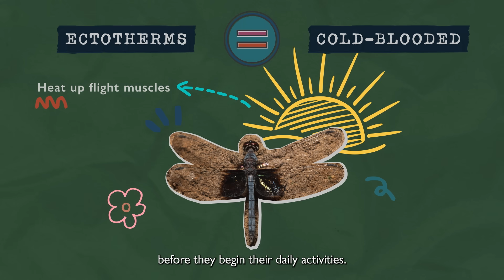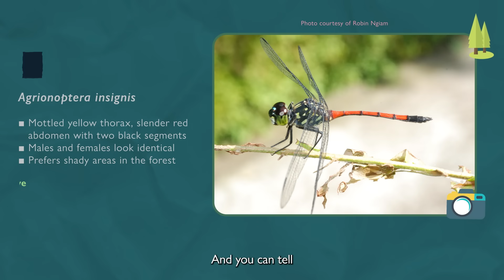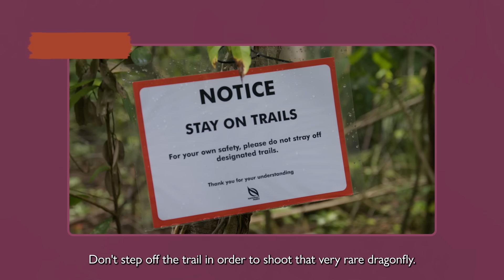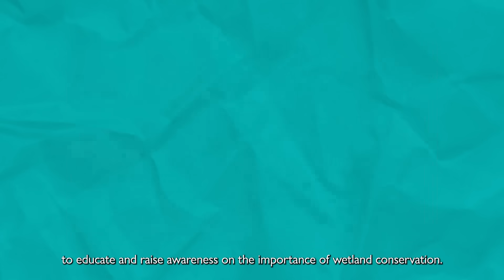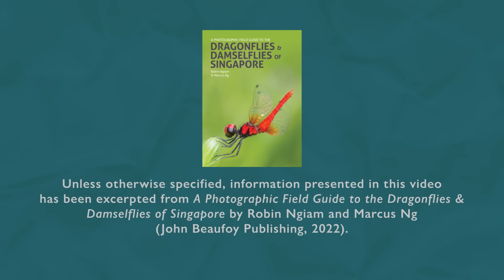Searching for Singapore's 127 Dragonflies Species | Lost But Found #05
Did you know that 127 different species of dragonflies and damselflies exist in Singapore? Find out about these colourful and fascinating insects in this episode with odonate specialist Robin Ngiam.

Join Robin as he gives a talk on dragonflies at Bishan Public Library on 27 Feb

Discover more resources on sustainability at NLB’s LearnX website!